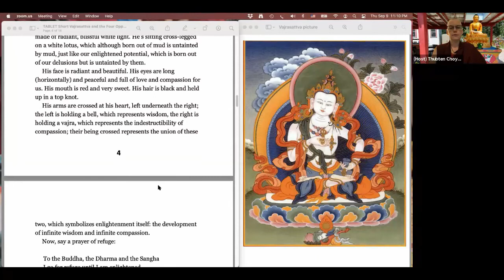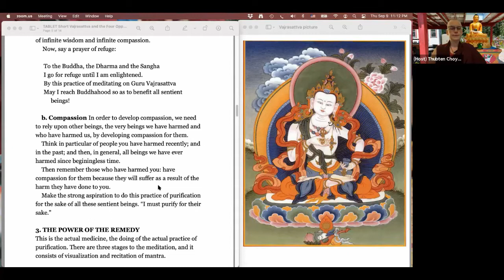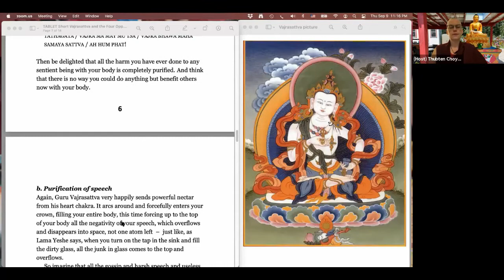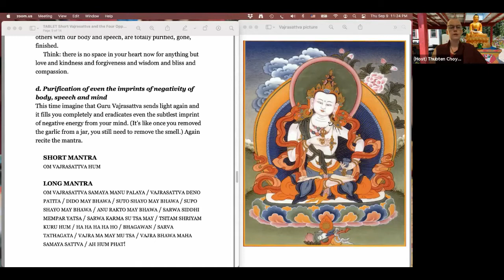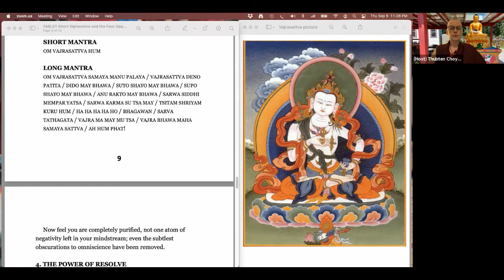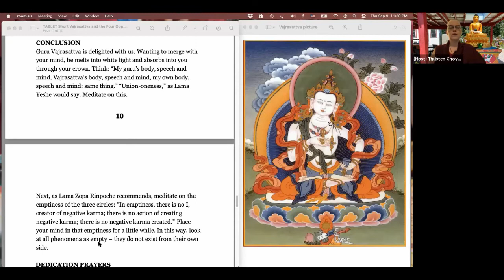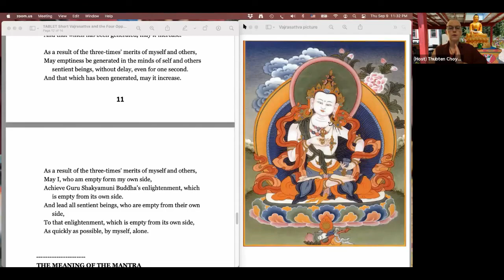Evening Express Meditation with Ven. Thubten Chöying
Mantra for Blessing the Mala:
OM RUTSIRA MANI PRAWARTAYA HUM (X7)

Mantra to Increase the Power of Recitation:
TAYATHA OM DHARE DHARE BENDHARE SVAHA (X7)

Mantra to Increase Virtue
OM SAMBHARA SAMBHARA BIMANA SARA MAHA DZAWA HUM/OM SMARA SMARA BIMANA SKARA MAHA DZAWA HUM (7x)

Link to Lama Zopa Rinpoche’s oral transmission and a variety of support materials for The Method to Transform Suffering into Happiness (and Enlightenment):

Prayer for the Long Life of His Holiness the Dalai Lama
The Wish-granting Wish-fulfilling Jewel,
Source of every single benefit and happiness in this world,
To the incomparably kind Tenzin Gyatso, I beseech:
May all your holy wishes be spontaneously fulfilled

Ven. Thubten Chöying/Sarah Brooks has been involved in FPMT for many years, studying and offering service at centers and projects in the United States and New Zealand. She has been a Foundation Service Seminar trainer and helped pilot the teacher training seminar After ordaining in January 2020 at Kopan in Nepal, she moved to Khachoe Ghakyil Ling (Kopan's) Nunnery, where she is currently taking both in-person and online classes in the Basic Program, Tibetan language, and debate logic.